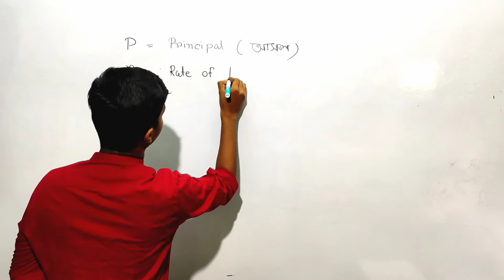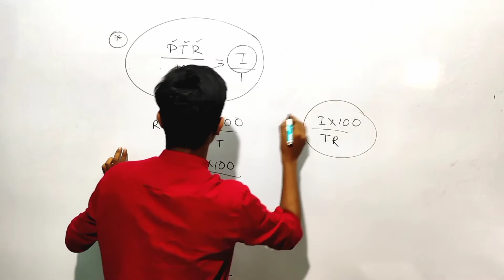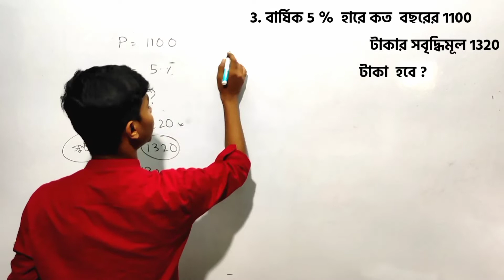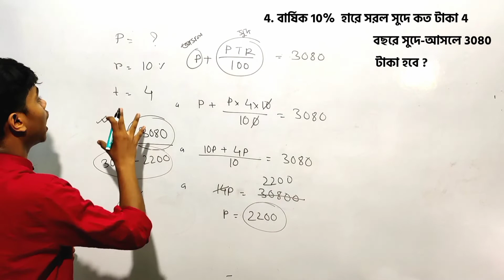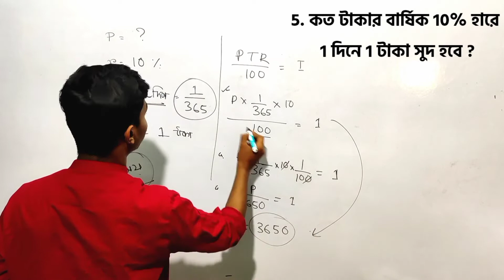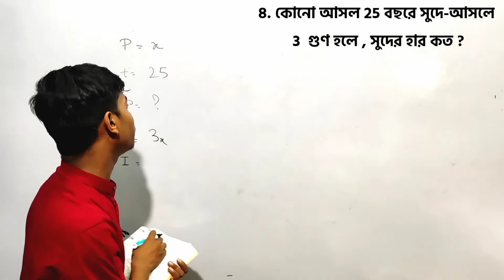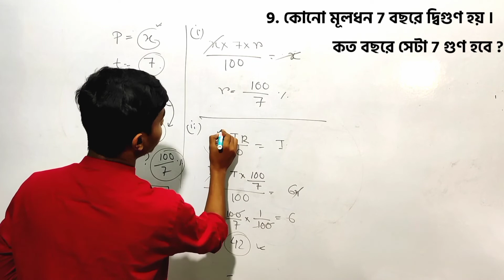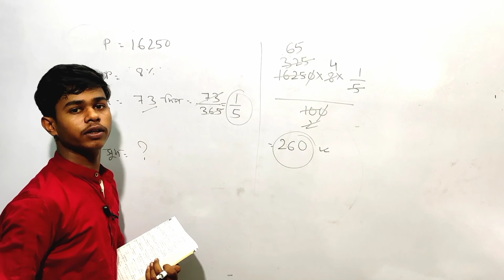Simple interest ।। সরল সুদ ।। simple interest tricks in Bengali 🔥🔥 simple_interest (Part -1 )